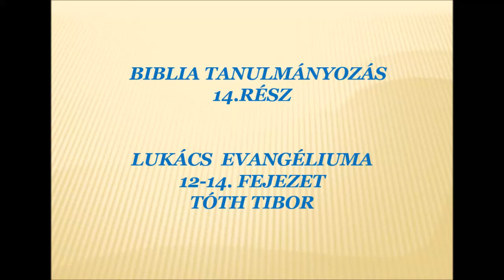Biblia tanulmányozás 14. rész - Lukács evangéliuma 12-14. fejezet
Vida Sándor Újszövetség alapján